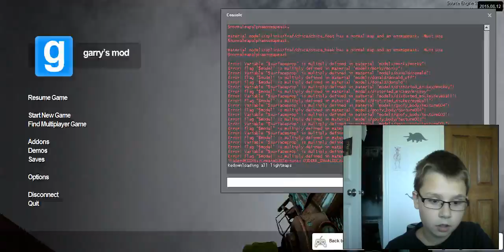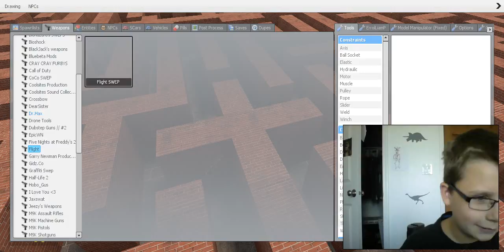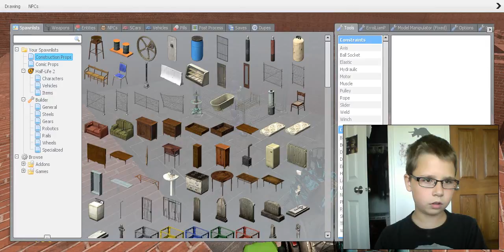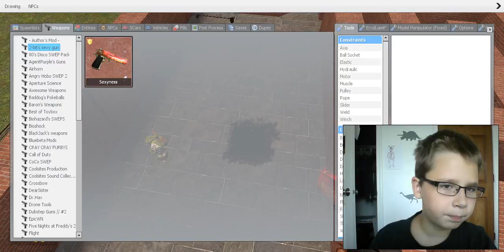FNAF MAZE | Garry's Mod